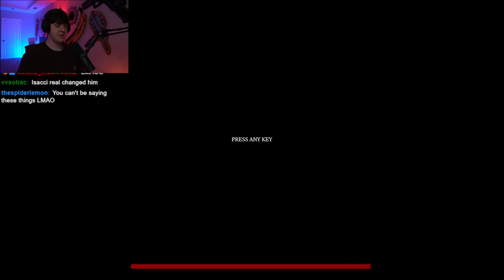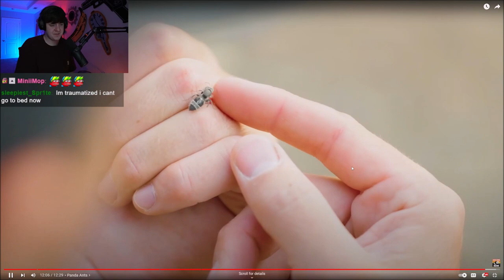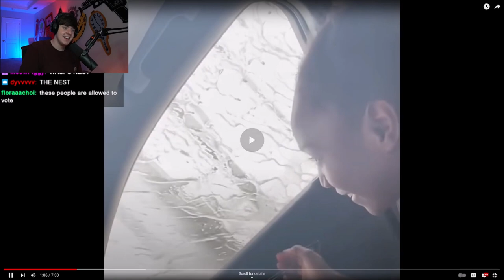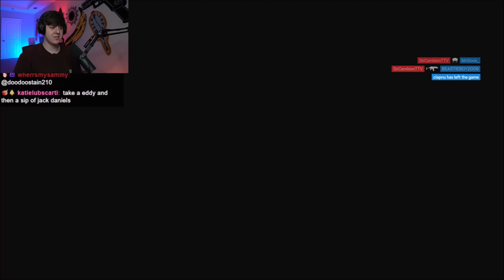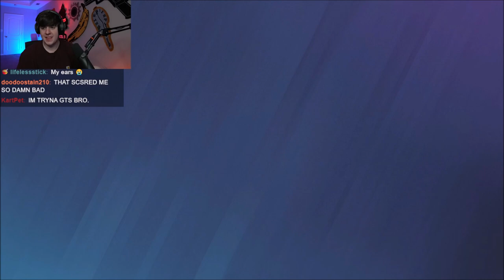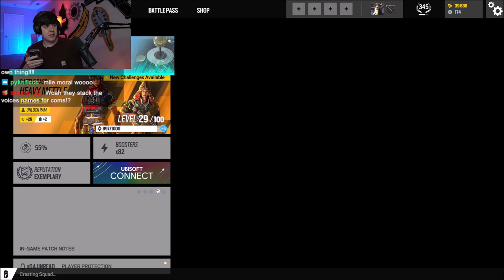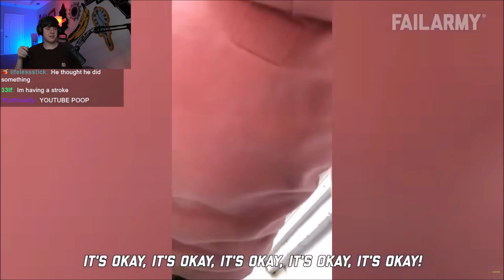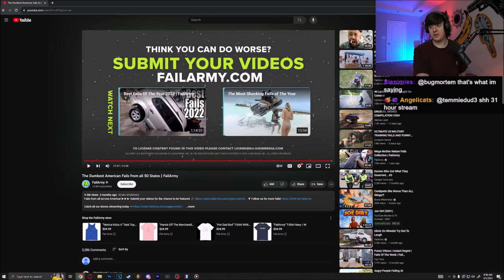[04/09/23] SCARY GAME TIME AND REACTION (Yumi twitch vods)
0:04:00 9 Childs Street
1:12:00 reaction time
3:15:00 siege
7:39:30 reaction time